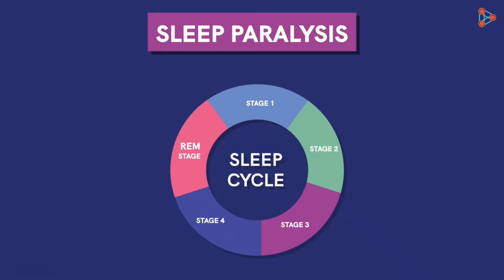বোবাই ভূতের রহস্য জেনে নিন। MISRON। sleeping paralysis explained in bangla বোবায় ধরা মানে কি?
বোবাই ভূত মানুষকে কেন ধরে এটা আমাদের অনেকের কাছেই রহস্য। এই রহস্যময় পৃথিবীতে কত কিছুই তো ঘটে, আজ বোবা ভূতে ধরার পেছনে বৈজ্ঞানিক কি ব্যাখ্যা  রয়েছে তা আমরা জানবো।
আমাদের চ্যানেলটি নতুন,নতুন হলেও আশা করতে পারি আমরা আপনাদের নতুন কিছুই উপহার দিবো।আমাদের চারপাশের নানা রকম রকম জানা অজানা যে কোন বিষয় নিয়ে বিস্তারিত জ্ঞান বন্টন করাই আমাদের এই মিশ্রণ চ্যানেলটির উদ্দেশ্য। দর্শক নিশ্চই ইতোমধ্যে বুঝে গেছেন আমাদের চ্যানেলের নাম কেন মিশ্রণ রাখা হয়েছে।